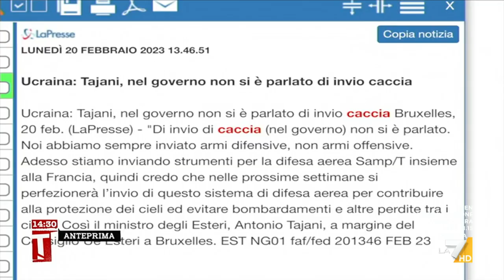Ucraina, il gen. Camporini: "Errore ridurre i nostri mezzi aerei"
Il gen. Vincenzo Camporini sulla possibilità che l'Italia fornisca all'Ucraina alcuni dei suoi mezzi aerei